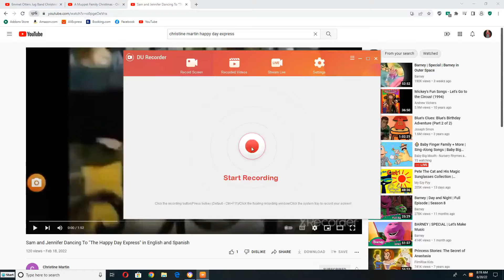Kermit, Robin and Fraggle Rock Singing to The Happy Day Express